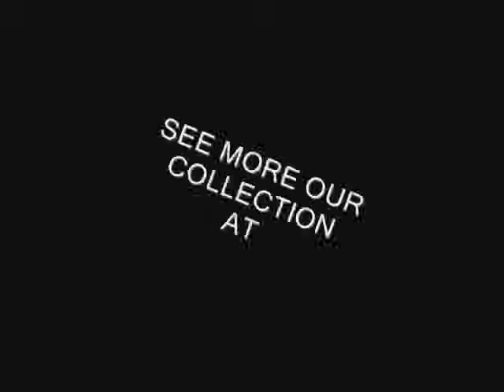Handcrafted Silver Jewelry - Handcrafted silver necklaces - Handmade copper jewelry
Beautiful handcrafted silver jewelry always looks stunning to be your precious collection such as handmade copper, handmade silver bracelets. Jenny Setiawan mixes and combines her experiences and taste into a new unique style of handmade silver jewelry.
for Handcrafted silver necklaces
for Handcrafted silver earrings
Relates to: adornment, affordable jewelry, artisan jewelry, austrian crystals, bead jewelry, beaded jewelry, beads, collars and neck wires, copper handmade jewelry on etsy, copper jewelry, coral necklaces, costume jewelry, crystal jewelry, custom jewelry, custom made jewelry, customized jewelry, designer jewelry, fashion jewelry, fine jewelry, freshwater pearls, gemstone jewelry, genuine faceted stones, glass beads, gold jewelry, gold plated, handcrafted copper jewelry, handcrafted gold jewelry, handcrafted gold jewelry UK, handcrafted jewelry, handcrafted silver bangles, handcrafted silver bracelets, handcrafted silver earrings, handcrafted silver earrings UK, handcrafted silver jewellery, handcrafted silver jewellery Australia, handcrafted silver jewellery Melbourne, handcrafted silver jewellery UK, handcrafted silver jewelry, handcrafted silver jewelry and innovative gems, handcrafted silver jewelry UK, handcrafted silver necklaces, handcrafted sterling silver jewelry, handcrafted sterling silver jewelry UK, handmade beaded jewelry, handmade copper jewelry, handmade copper jewelry design, handmade gold jewelry, handmade gold jewelry UK, handmade jewelry, handmade silver bracelets, handmade silver bracelets UK, handmade silver earrings, handmade silver earrings UK, handmade silver jewelry, handmade silver jewelry Austin TX, handmade silver jewelry from Mexico, handmade silver jewelry New York City, handmade silver jewelry UK, handmade silver necklaces, handmade silver necklaces UK, handmade sterling silver jewelry, handmade sterling silver jewelry designs, handmade wire jewelry, handmade wire jewelry set, handmade wire wrapped bracelet, handmade wire wrapped earrings, handmade wire wrapped necklace, individually hand woven rings of silver, jewelry, jewelry beads, jewelry designers, jewelry designs, jewelry gift sets, jewelry making supplies, jewelry online, jewelry stores, jewelry supplies, jewelry supply, necklaces, opals rings, pearl jewelry, pendant handmade, personalized jewelry, quality jewelry, semi precious jewelry, semiprecious gemstones, serpentine jade beads, silver jewelry, sterling silver, sterling silver bracelets, sterling silver earrings, sterling silver jewelry, sterling silver jewelry handcrafted, sterling silver pendants, swarovski crystal, swarovski crystal jewelry, turquoise, turquoise earrings, turquoise jewelry, unique handcrafted jewelry, unique jewelry, wholesale jewelry, women's jewelry, yellow jade